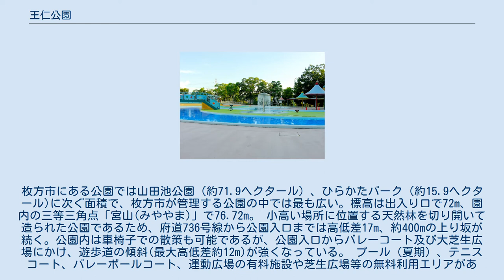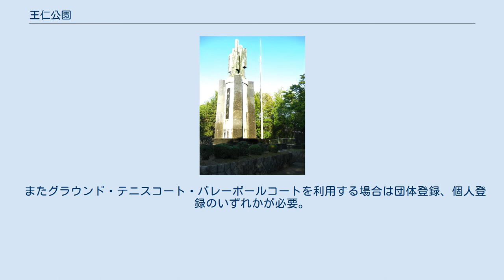王仁公園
王仁公園 （わにこうえん）は、大阪府枚方市にある都市公園(総合公園)。
 伝王仁墓入口。
大阪府指定史跡であることを示す石碑(大阪府枚方市) 枚方市伝王仁墓 枚方市東部方面に位置し、公園の東部（直線距離で約400m）に存する大阪府の指定文化財（史跡）伝王仁墓（でんわにはか）の人物名「王仁」が公園名の由来である。
公園区域のみで単独の街区「王仁公園 」（郵便番号573-0154）を形成する。
面積は約9.3ヘクタール（93,000平方メートル）。
枚方市にある公園では山田池公園（約71.9ヘクタール）、ひらかたパーク（約15.9ヘクタール)に次ぐ面積で、枚方市が管理する公園の中では最も広い。標高は出入り口で72m、園内の三等三角点「宮山(みややま)」で76.72m。 小高い場所に位置する天然林を切り開いて造られた公園であるため、府道736号線から公園入口までは高低差17m、約400mの上り坂が続く。公園内は車椅子での散策も可能であるが、公園入口からバレーコート及び大芝生広場にかけ、遊歩道の傾斜(最大高低差約12m)が強くなっている。 プール（夏期）、テニスコート、バレーボールコート、運動広場の有料施設や芝生広場等の無料利用エリアがある。
運動広場のグラウンドには夜間照明が設置されている。
プールを除く他の有料施設は市外利用者の料金が倍額になるが、枚方市内に在職・在学している場合は市内料金扱いとなる。
 駐車場、駐輪場は無料。
夏期、プール開催期間中は駐車場、駐輪場が混み合うため、公園の入口正面にある小グラウンドが臨時駐車場として使用され、公園内各所に臨時駐輪場が設置される。
 またグラウンド・テニスコート・バレーボールコートを利用する場合は団体登録、個人登録のいずれかが必要。
抽選予約終了後の空きテニスコートは個人登録なしでも使用可能。
 公園内のビオトープは残存している天然林の区画である。